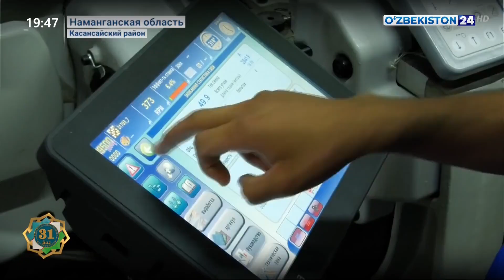Новое текстильное предприятие в малой промышленной зоне «Намуна» Касансайского района